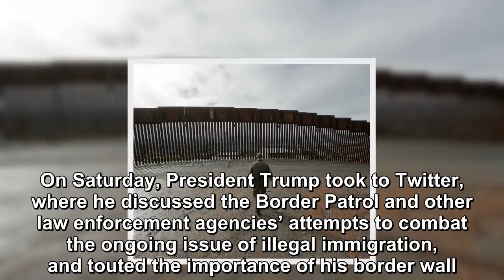Trump Preparing a MASSIVE $750B Budget for Defense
New reports indicate that the 2020 budget is set to be released by the White House next week, which is said to include $750 billion dollars in defense